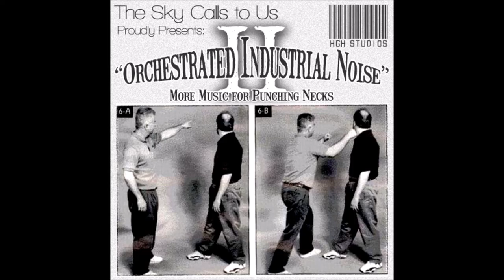The Sky Calls to Us - The Lover pt. II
Artist: The Sky Calls to Us
Title: The Lover pt. II
Album: Orchestrated Industrial Noise II
Date: 2015